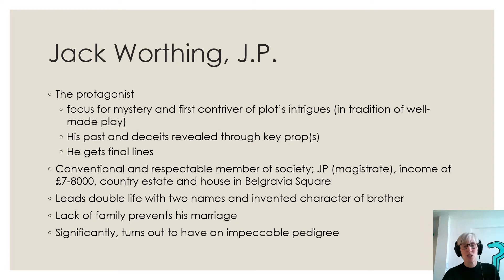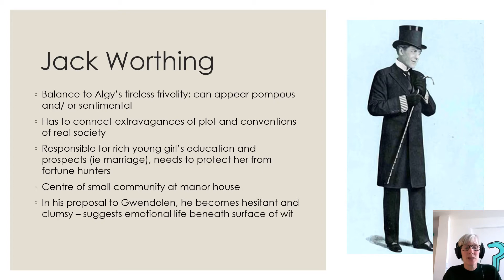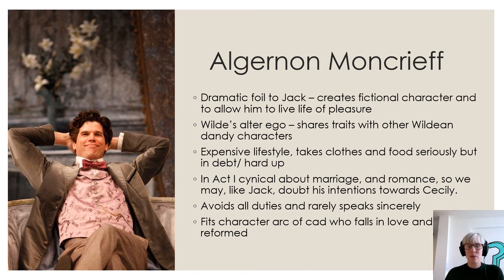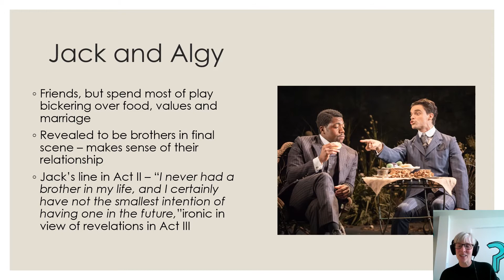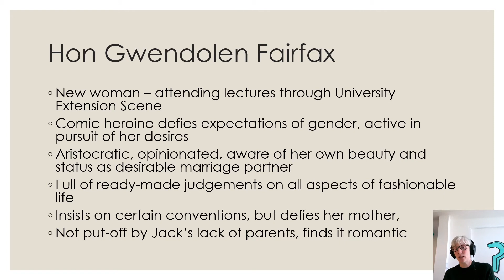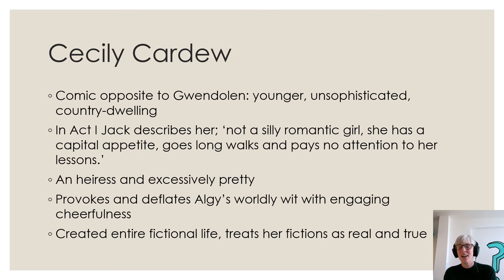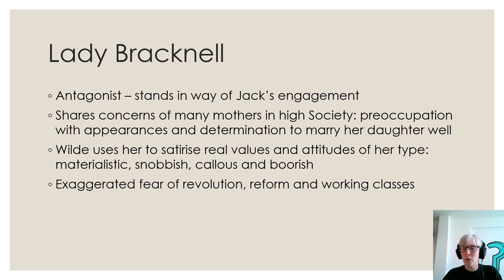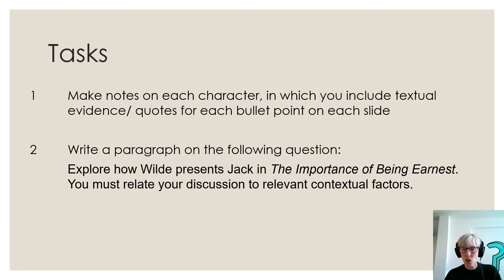Earnest: Major Characters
PPT lecture on major characters in Oscar Wilde's  'The Importance of Being Earnest'